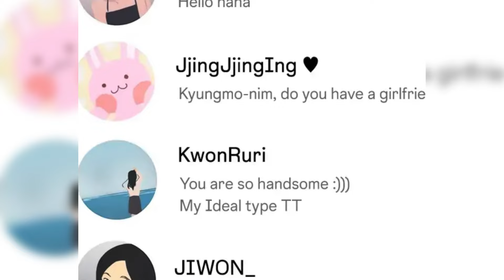She Couldn't Forgive the Traitors and Came on the Show to Break up the Couple 1-3 | manhwa recap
🔥This girl is really good at fashion and can create a beautiful style for anyone. And especially her boyfriend, who became more popular on instagram thanks to her.
And this brunette guy takes such tender care of his girlfriend who is hiding her past. He understands her fears and supports her, helping her in everything. And the girl dreams of becoming as brave and beautiful as her girlfriend.
Fate linked these two couples, but not for friendship. It's time to test real feelings, honesty and love. What are young people ready to do for popularity, money, revenge or love?
It's time to start the show!

NAME: Couple breaker

00:00 - Her boyfriend and her friend became lovers - Part 1
28:52 - She made her friend's boyfriend into a sexy man - Part 2
56:39 - She made her friend's boyfriend into a sexy man - Part 3

If you like this story, post in the comments and I'll do a continue

I do manhwa review for you and put a lot of effort and time into each video. I choose the best love and romance stories. I hope you enjoy them!

I don't own the anime, music, artwork, or lyrics. This video isn't meant to violate any copyrights.